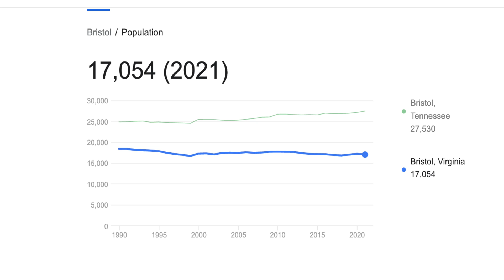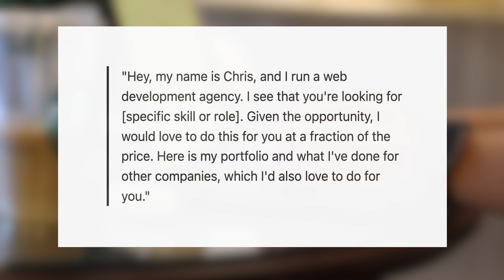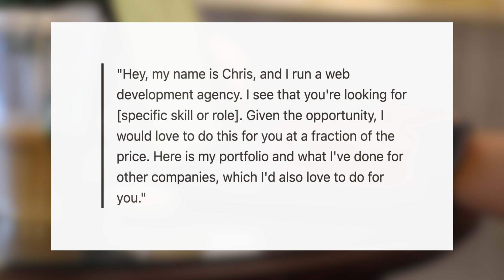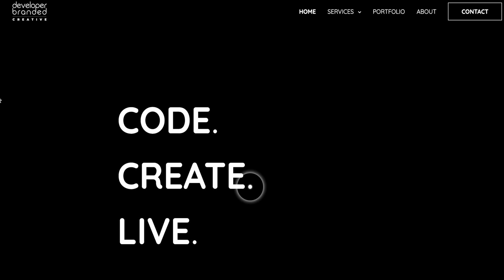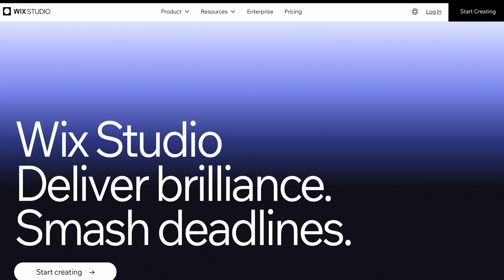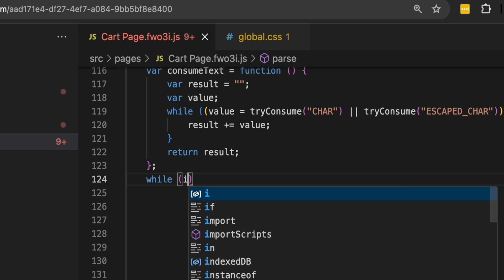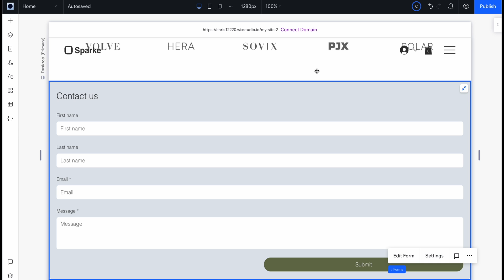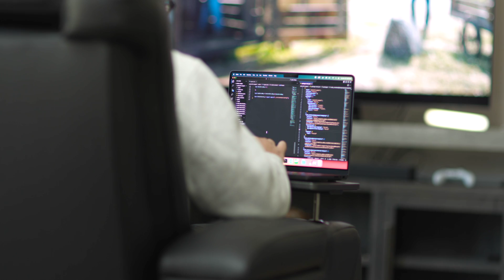How To Become a Freelance Web Developer 2024 | Step-By-Step Guide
A huge shout-out to Wix for sponsoring this video; their tools are a crucial part of my workflow. Stick around to see how it all unfolds. Let's get into it.

Diving into today's vlog to share the ups and downs of my freelance web dev journey. After a layoff during the pandemic, I moved to the middle of nowhere for a startup job, and when that didn't work out, I carved my own path. It hasn't been all smooth sailing—but I'm here to show you, step by step, how I've made it work.

Book a 1:1 with me!

time stamp:
0:00 Intro
00:11 - why I delved into freelance
1:27 - What I do
1:35 - How I find clients
1:56 - Email Template
3:00 - hiring contractors
3:53 - What I do for clients
5:19 - wix studio